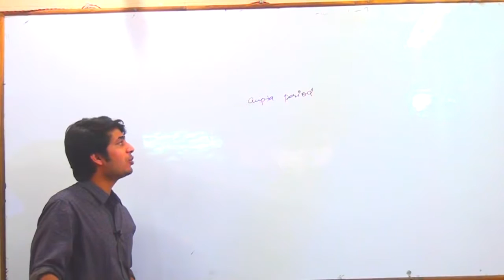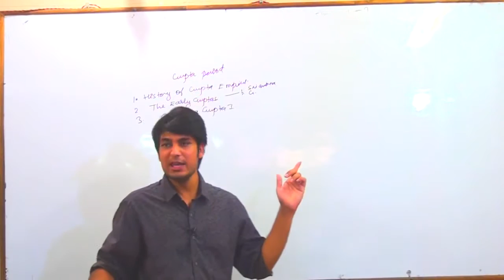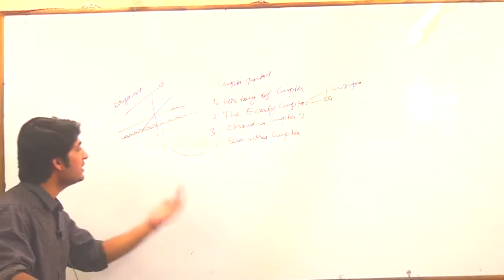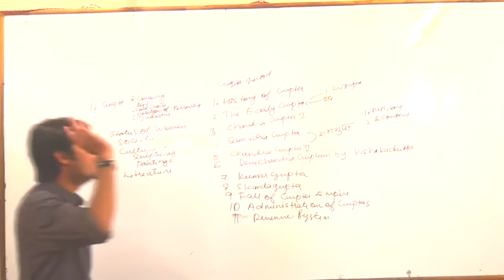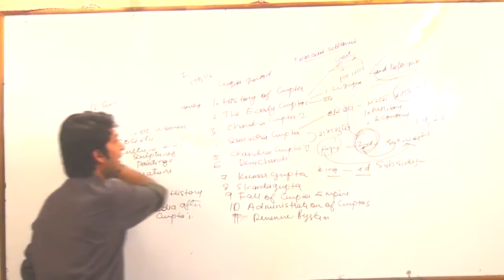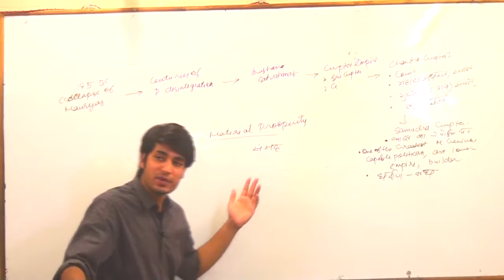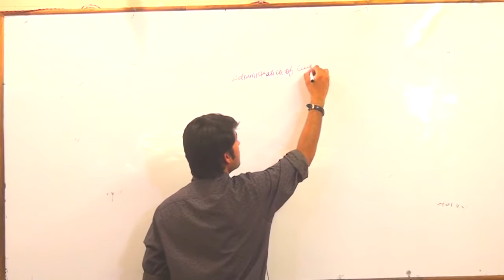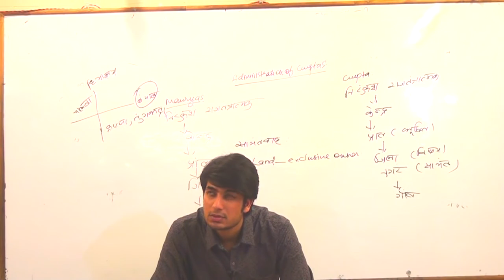Gupta's and their Administration IAS UPSC History Lecture